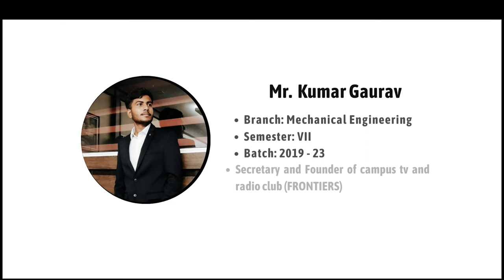NUKKAD NATAK Competition | सामाजिक दुविधा पुरुषों की असुविधा | Technoriti'23 | BCE Bhagalpur | CTV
Get ready to witness a mesmerizing performance filled with drama, emotions, and a powerful message. Our talented group of performers has put their heart and soul into this Nukkad Natak (Street Play), aiming to create awareness and inspire change.

In this captivating Nukkad Natak, we tackle significant social issues that affect our society. With compelling storytelling and thought-provoking dialogues, we aim to shed light on the challenges faced by individuals and communities.

Edited by: Prameet Kumar (2k20 batch)

Script by: Ananya Poorva (2k21 Batch)

Participants:

Prameet Kumar (2k20)
Vivek (2k20)
Sonali (2k20)
Manish Kr. Rajak (2k20)
Nirantar (2k20)
Faizan (2k21)
Apar (2k21)
Aman (2k22)
Rajan (2k22)
Kriti (2k22)
Muskan (2k22)
Wagisha (2k22)
Sneha (2k22)
Shivam (2k22)
Rup (2k22)
Keshav (2k22)
Radha (2k22)
Abhay (2k22)